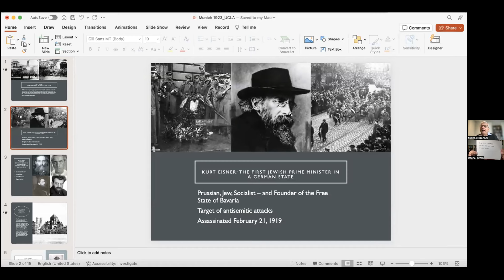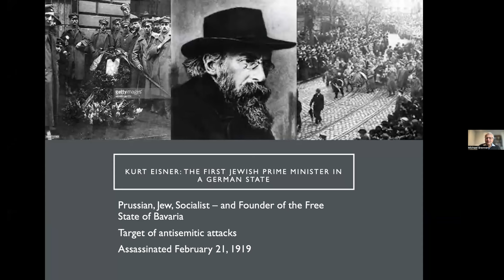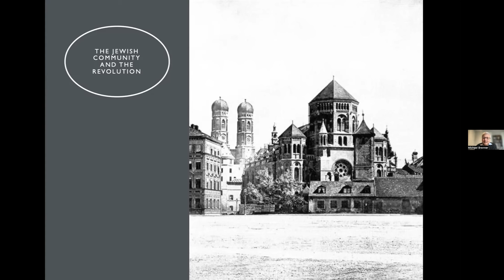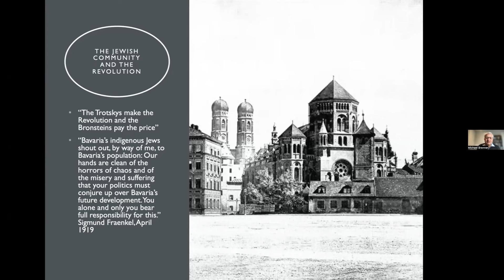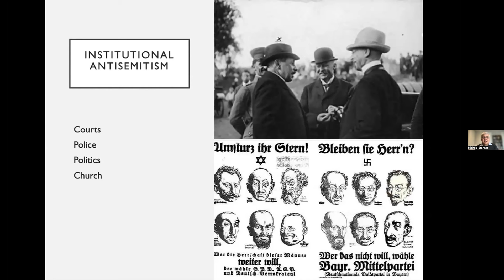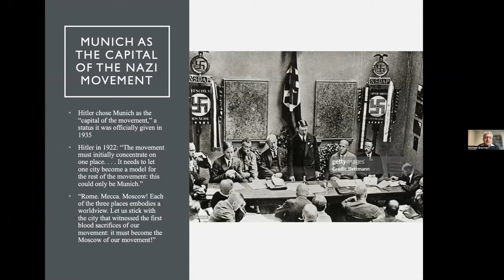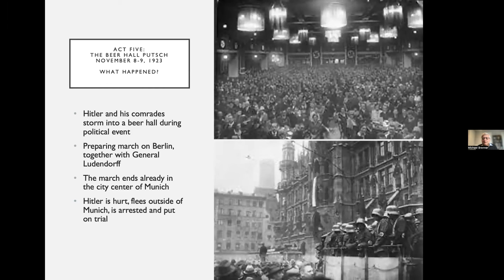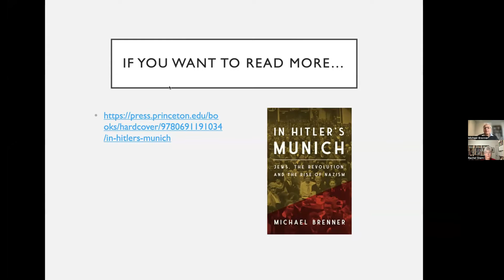In Hitler’s Munich: Jews, the Revolution, and the Rise of Nazism. Lecture by author Michael Brenner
In the aftermath of Germany's defeat in World War I and the failed November Revolution of 1918–19, which was led by many prominent Jewish politicians, the conservative government of Bavaria identified Jews with left-wing radicalism. Munich became a hotbed of right-wing extremism, with synagogues under attack and Jews physically assaulted in the streets. It was here that Adolf Hitler established the Nazi movement and developed his antisemitic ideas. This lecture provides a gripping account of how Bavaria's capital city became the testing ground for Nazism and the Final Solution.

Michael Brenner holds the chair of Jewish History and Culture at Ludwig Maximilian University in Munich. He is also Distinguished Professor of History and Seymour and Lillian Abensohn Chair in Israel Studies at American University and serves as International President of the Leo Baeck Institute for the Study of German-Jewish History. In 2021 he was the first recipient of the Baron Award for Scholarly Excellence in Research of the Jewish Experience. He is author of ten books, translated into over a dozen languages. His latest books are In Hitler’s Munich: Jews, the Revolution, and the Rise of Nazism, (Princeton University Press 2022) and In Search of Israel: The History of an Idea (Princeton University Press, 2018).

The event is organized by The Fritz Ascher Society for Persecuted, Ostracized and Banned Art, New York @fritzaschersociety.